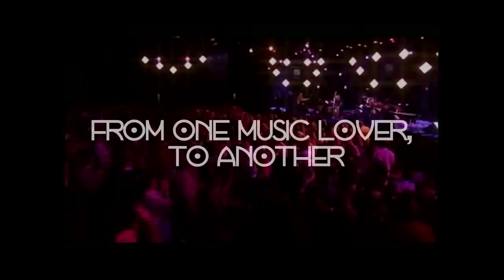Happy Birthday Poncho Sanchez! Tribute Video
For more than three decades as both a leader and a sideman, conguero Poncho Sanchez has stirred up a fiery stew of straightahead jazz, gritty soul music, and infectious melodies and rhythms from a variety of Latin American and South American sources. His influences are numerous, but among the more prominent figures that inform his music are two of the primary architects of Latin jazz - conga drummer and composer Chano Pozo and trumpeter Dizzy Gillespie. Sanchez pays tribute to these two titans on his new album, Chano y Dizzy!, his 25th recording as a bandleader on Concord Picante on September 27, 2011, mere weeks before Poncho's 60th Birthday on October 30th. Now seems like a fitting time to pay tribute to this pioneering conguero, and this retrospective video tribute recognizes Poncho's life-spanning career and some milestones he has achieved along the way.

For the first time, Sanchez and Francisco Torres, long time band member (trombone/vocals), join forces to produce the new album. Joining Sanchez on the 11-song set is multi-GRAMMY winning trumpeter Terence Blanchard. It makes sense that, for this project, Sanchez recruited fellow label mate Blanchard, a New Orleans native who literally grew up amid the Cuban and Latin jazz scene and a longtime fan of the music's multicultural underpinnings. Blanchard has established himself as one of the most innovative and influential jazz musicians and film score masters of his generation. As a film composer, Blanchard has more than 50 feature film scores to his credit.

"These two musicians were the pioneers of what is now known as Latin jazz," says Sanchez. "Chano Pozo was a genius. He's considered the godfather of conga drummers, and he's someone whom I respect a great deal. And of course, Dizzy Gillespie was an iconic artist in American jazz. I had the honor and pleasure of working with him on several occasions. These guys were the first musicians to bring elements of Latin music to American jazz - which has resulted in some of the greatest music of the last 50 or 60 years. I felt that it was time to pay tribute to them and their accomplishments."

While the album includes songs originally written and performed by the two legends, it also showcases compositions crafted by other writers that capture the flavor of traditional Latin jazz. Sanchez's touring band assists with the songwriting and arranging. The studio ranks include: pianist David Torres, saxophonist Rob Hardt, trumpeter Ron Blake, trombonist/vocalist Francisco Torres, bassist Tony Banda, timbalist George Ortiz, and percussionist Joey De Leon, Jr.